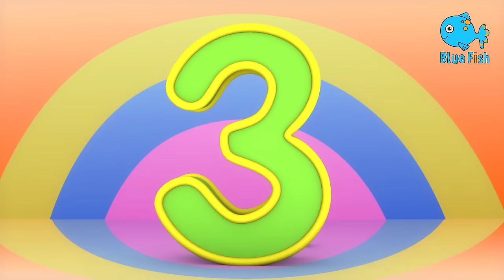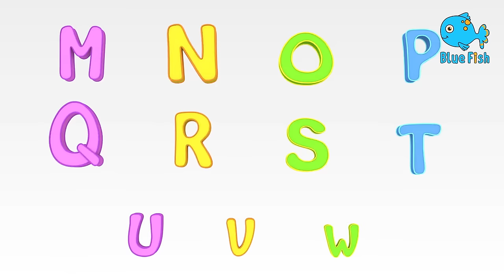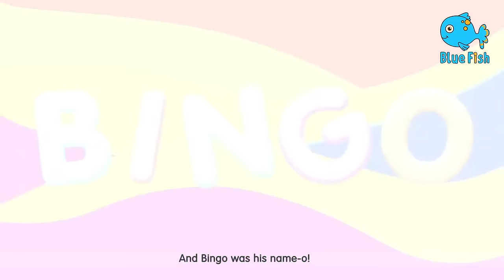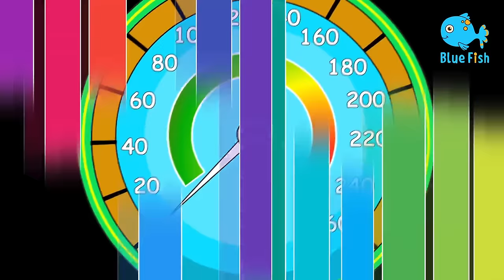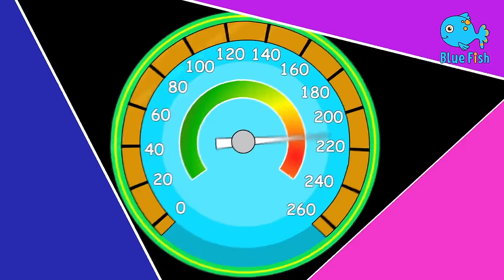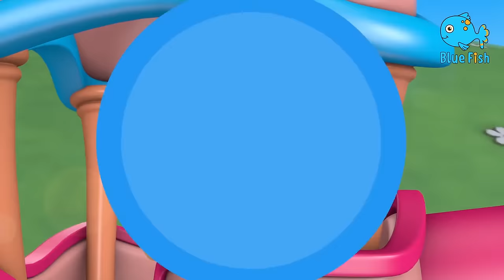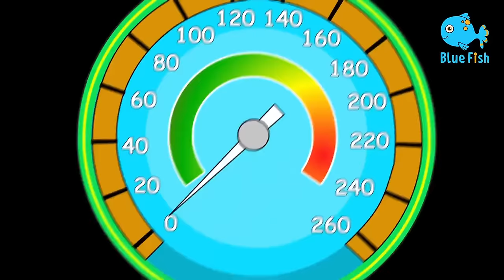Rain rain go away S11. E28 | baby rhymes for kids | 3D Animation English Nursery rhyme for children